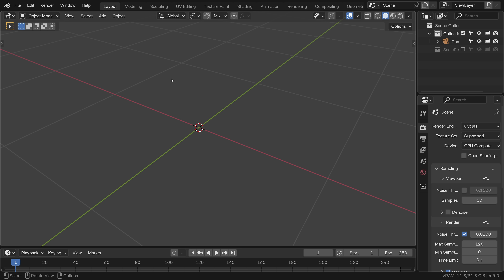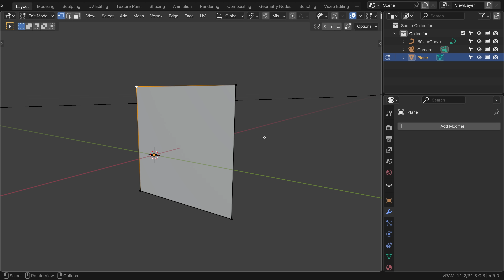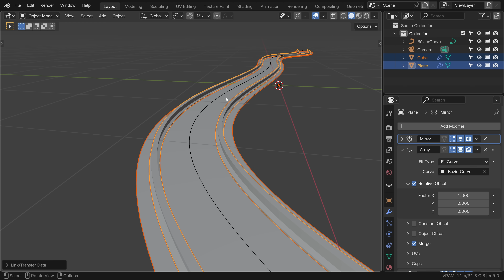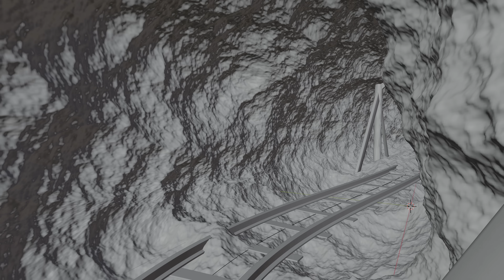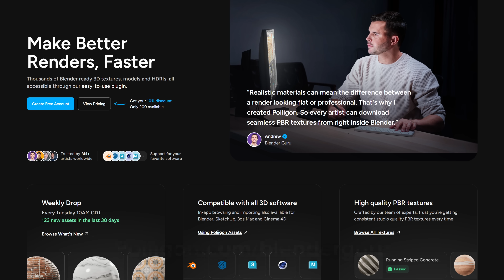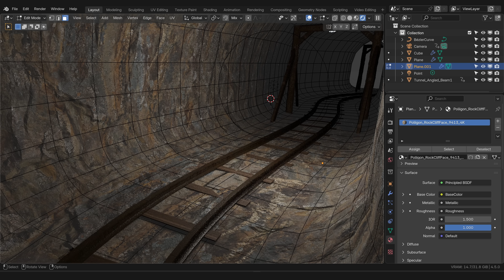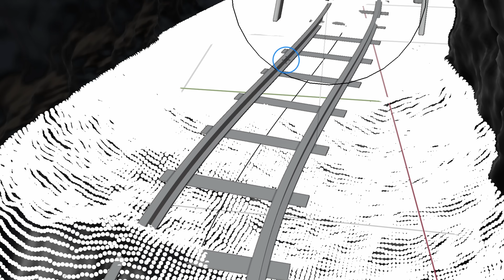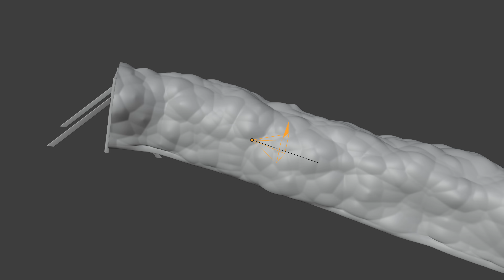How to Make a Mineshaft Ride in Blender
===Links🔗===

===Follow me🫰===

Credits:
Producer and editor: @rileyb3d
Mineshaft Dressing: Michael Eng
Geometry Node Simulation: Sai Charon
Script and Direction: Me